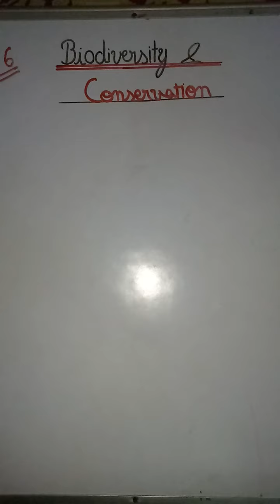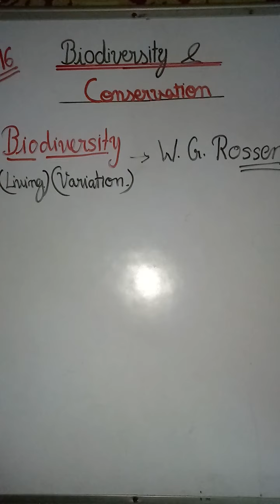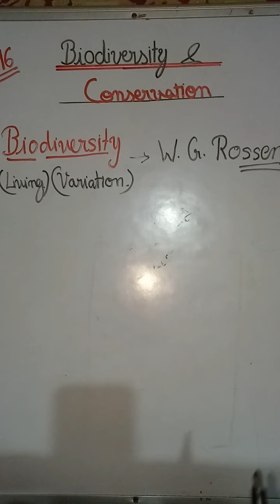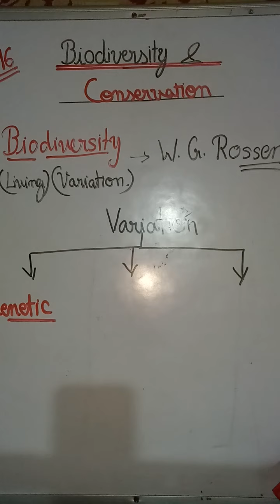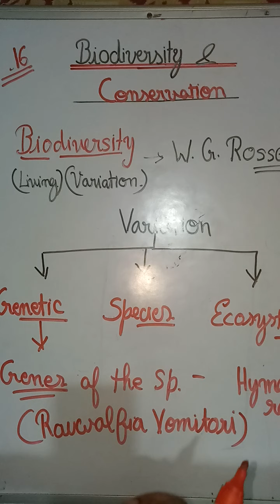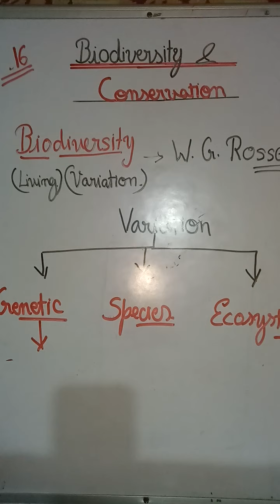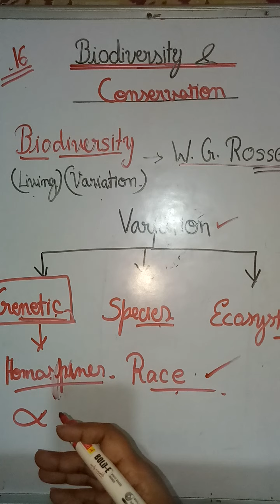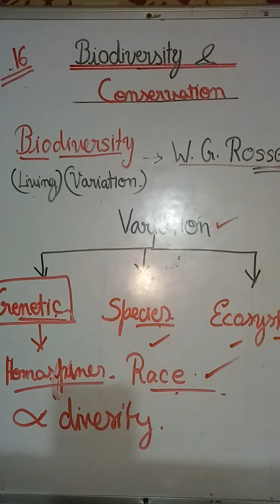Biodiversity and conservation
Genetic variation